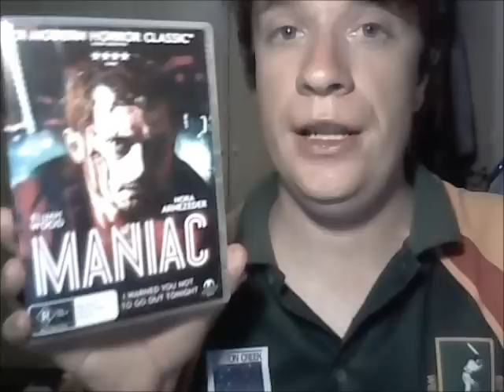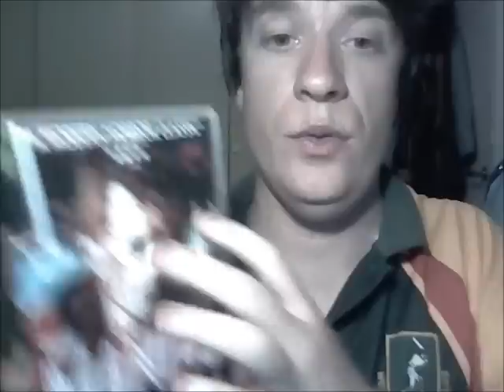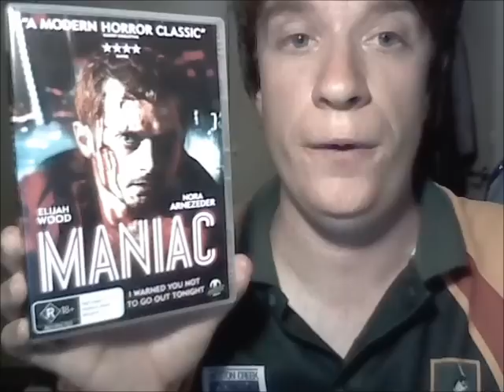Maniac (2012) Movie review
My review of the French/American Horror film, Maniac